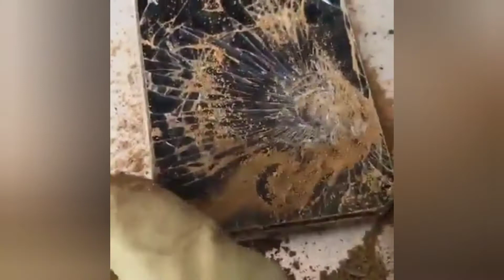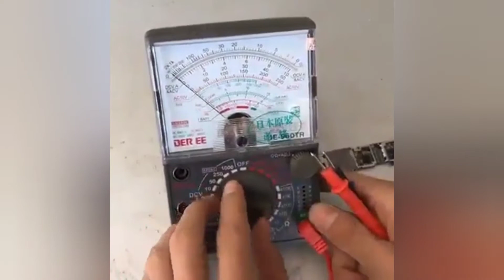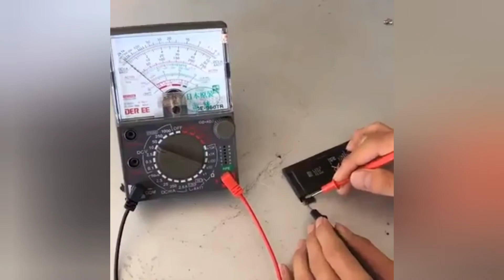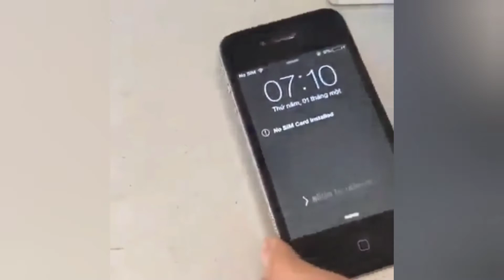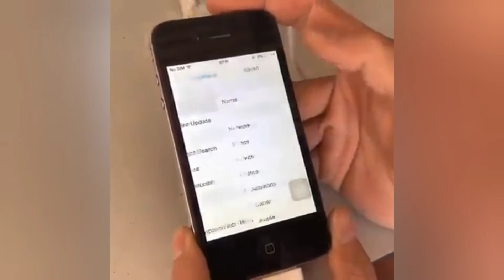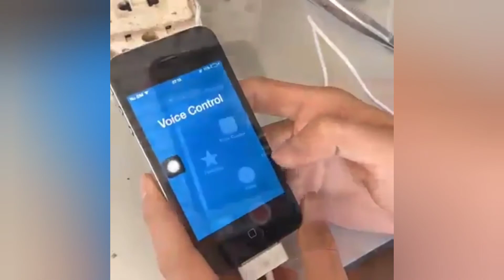JUMPA IPHONE OWNER MESTI MENYESAL